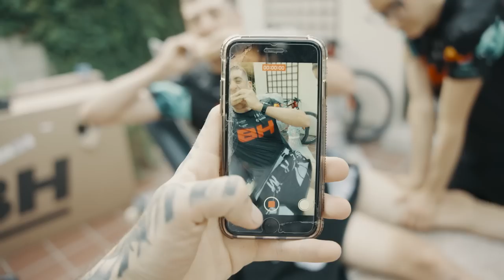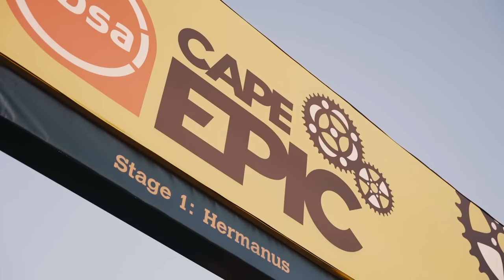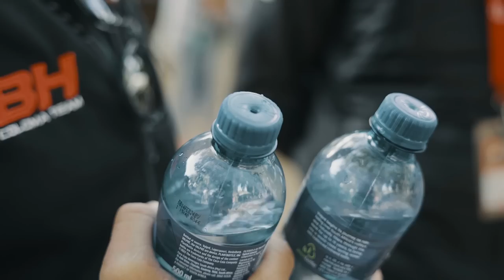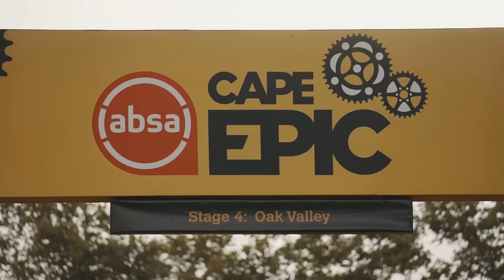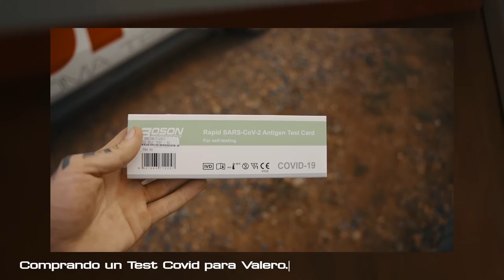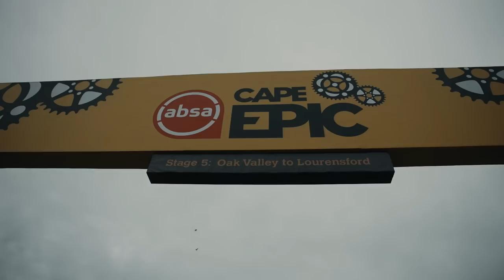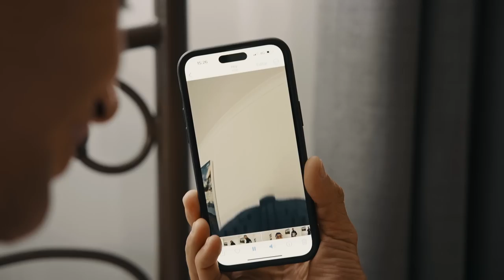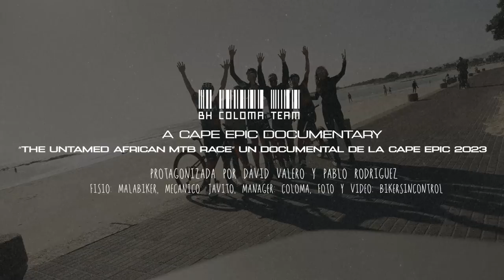DOCUMENTAL CAPE EPIC 2023 | VALERO & RODRIGUEZ | BHCOLOMATEAM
Probablemente la carrera por etapas de mountain bike mas dura del mundo Por todo lo que envuelve… en este documental os mostramos de muy cerca cómo David Valero y Pablo Rodríguez la han vivido.

8 dias, más de 600 kilómetros y 15mil metros de desnivel acumulados han hecho que sea toda una experiencia de equipo.

Si os ha gustado no olvidéis compartirla con vuestros amig@s.